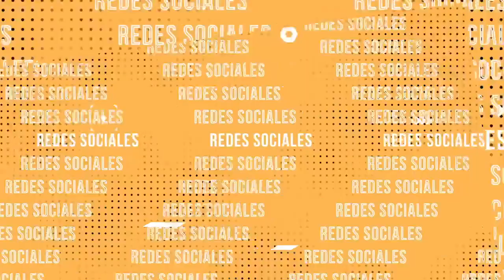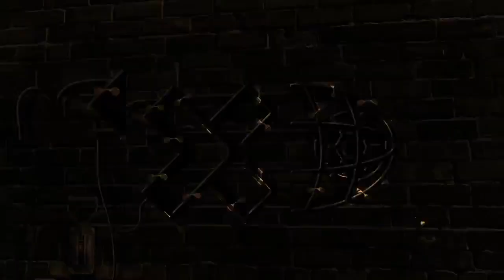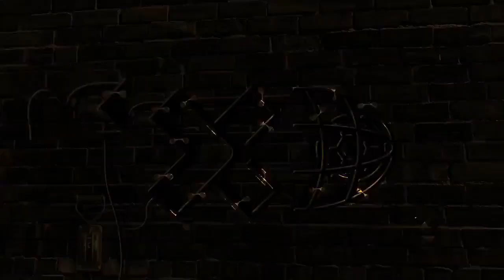Por Goleada 03 10 22 Se terminó la fase regular y dejó muchos datos importantes.